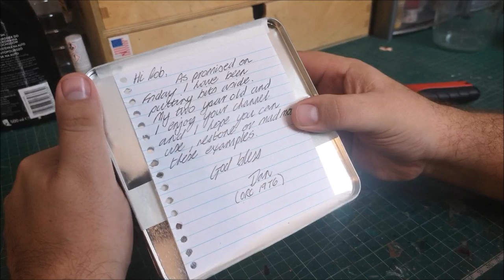Larger Scale Purchases & Delivery from Dan ORC1976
How cool are these larger scale Trucks? Which one to restore first?
And HUGE thanks to Dan ORC1976!

Matchbox Garage
45 Malvern Road
RM17 5TH
UK